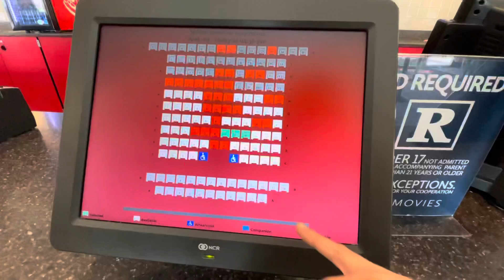Best Day! Fun Movie Day! Spider-Man No Way Home!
We see Spider-Man No Way Home!!!